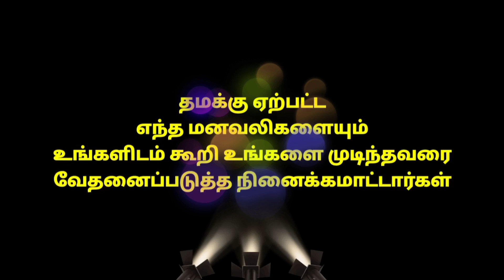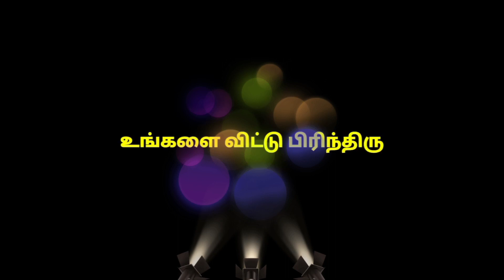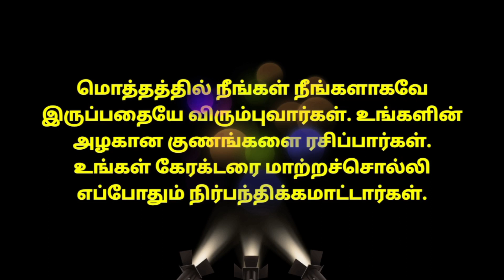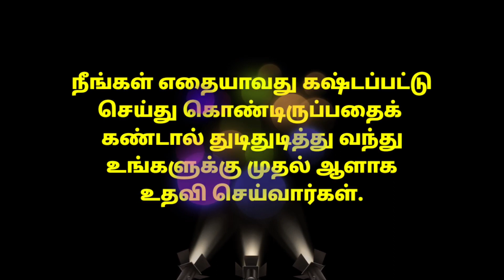How To Know If A Guy Likes You